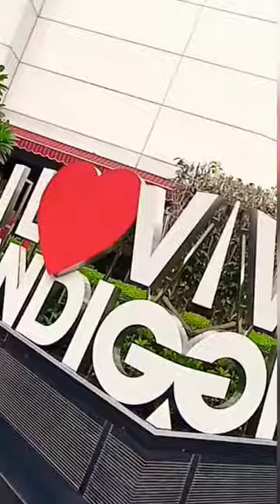I Love 💕 Chandigarh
I Love 💕 Chandigarh || Chandigarh

shorts
mens shorts
shorts for women
football shorts
anime shorts
cargo shorts
bike shorts
boys shorts
denim shorts for women
hot pant
skirt shorts
gym shorts
hot shorts
training shorts
denim shorts
brown shorts
sports shorts
sports shorts for men
jeans shorts for men
jeans shorts for women
track shorts
basketball shorts
running shorts
dress shorts
mens swim shorts
ladies shorts
cute shorts
biker shorts
booty shorts
bermuda shorts
jean shorts
swim shorts
black shorts
black shorts women
jockey shorts
jockey shorts for men
cotton shorts women
sports shorts for women
adidas shorts
adidas shorts for men
sexy shorts
knee length shorts for women
white shorts
mens white shorts
shirt and shorts set
puma shorts for men
high waisted shorts for women
night shorts for women
mens swim trunks
swimming trunks
mens chino shorts
workout shorts
cotton shorts
white shorts women
puma shorts
best shorts for men
mens 3 4 shorts
chino shorts
jordan shorts
bermuda shorts women
yoga shorts
beach shorts
purple shorts
legging shorts
mini shorts
decathlon shorts
suit shorts
beach shorts for men
high waisted shorts
dolphin shorts
long shorts for women
mens black shorts
bermuda shorts men
bermuda pants
biker shorts women
mom shorts
running shorts women
blue shorts
bbl shorts
booty shorts for women
jordan shorts for men
mens summer shorts
plus size shorts for women
board shorts
black denim shorts
pink shorts
red shorts
summer shorts
high waisted denim shorts
nylon shorts
h&m shorts
compression shorts men
dri fit shorts
tight shorts
casual shorts for men
gold shorts
ladies knee length shorts
athletic shorts
long shorts
orange shorts
mens linen shorts
adidas shorts women
workout shorts women
long shorts for men
summer shorts for women
dungaree shorts
beach shorts women
types of shorts
leather shorts
linen shorts
sweat shorts
jean shorts women
knee length shorts
jean shorts men
designer shorts
crochet pants
crochet shorts
bicycle shorts
spandex shorts
white denim shorts
jogger shorts
leather shorts women
jersey shorts
lounge shorts
2 in 1 shorts
womens basketball shorts
sweat shorts women
superdry shorts
sleep shorts
cool shorts
reebok shorts
mens sweat shorts
cycling pants
3 4 shorts
polyester shorts
5 shorts
plus size shorts
green shorts
linen shorts women
soccer shorts
seamless shorts
kappa shorts
womens biker shorts
plus size denim shorts
satin shorts
dad shorts
ripped shorts
wide leg shorts
navy shorts
slip shorts
dress shorts women
baki shorts
board shorts for men
yellow shorts
black cycling shorts
boyfriend shorts
workout shorts men
lycra shorts
ripped denim shorts
black high waisted shorts
adidas running shorts
lace shorts
capri shorts
blue denim shorts
mens jogger shorts
neon shorts
umbro shorts
beige shorts
ladies denim shorts
spandex shorts women
silk shorts
bike pants
casual shorts
shorts with zip pockets
mens lounge shorts
sequin shorts
lakers shorts
men's athletic shorts
white cycling shorts
billabong shorts
mens jersey shorts
best gym shorts
red shorts men
best running shorts
women's athletic shorts
custom shorts
mens shorts and t shirt set
chino shorts women
mens sleep shorts
ripped jean shorts
red shorts women
floral shorts
akatsuki shorts
bike shorts women
black cargo shorts
compression shorts women
pleated shorts
jordan basketball shorts
hm shorts
black leather shorts
mens shorts sale
high rise shorts
culottes shorts
running shorts with phone pocket
mens designer shorts
navy blue shorts
cream shorts
pink denim shorts
white linen shorts
off white shorts
long denim shorts
drawstring shorts
balenciaga shorts
light blue shorts

mens swim trunks with compression  coaching in chandigarh